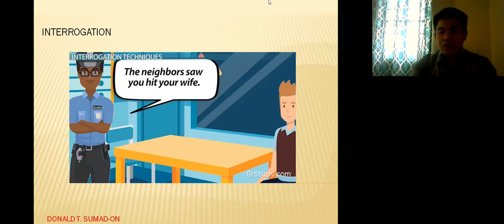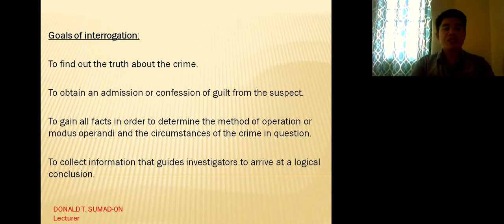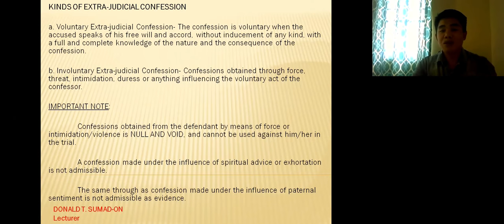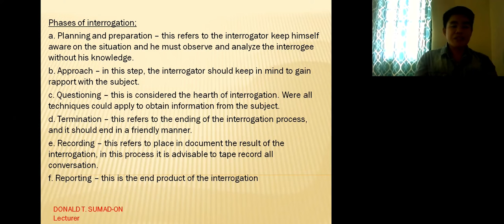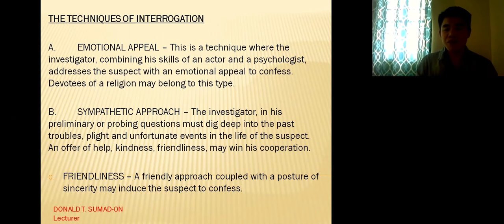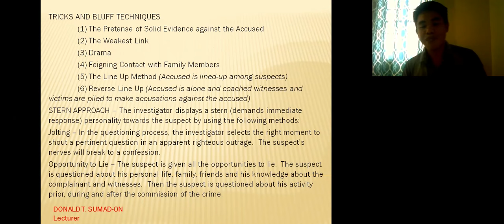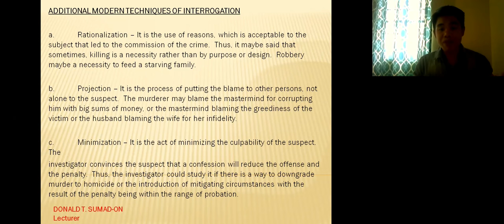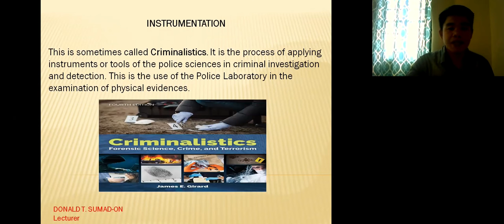Fundamental of Criminal Investigation: Interrogation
Basic discussion on the concept of Interrogation the second I of Criminal Investigation